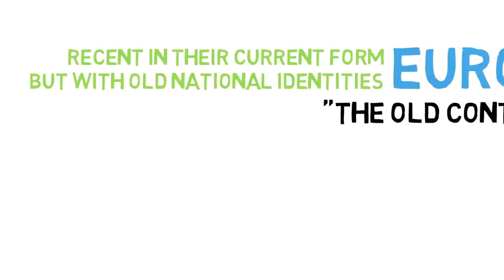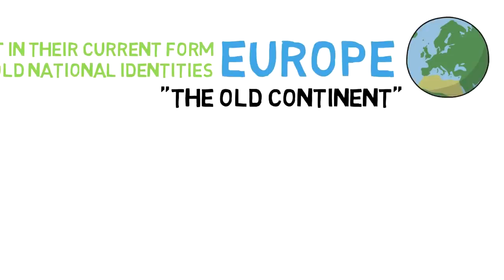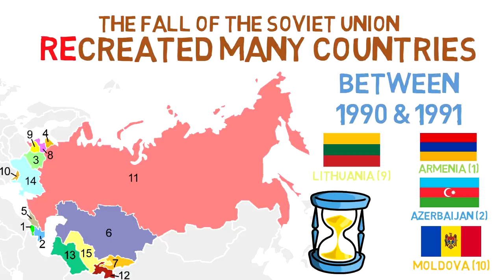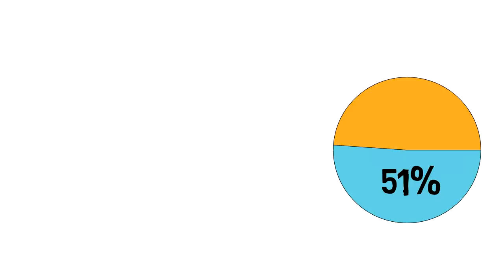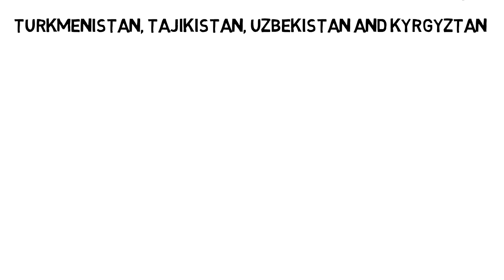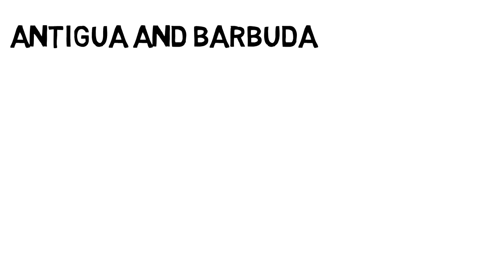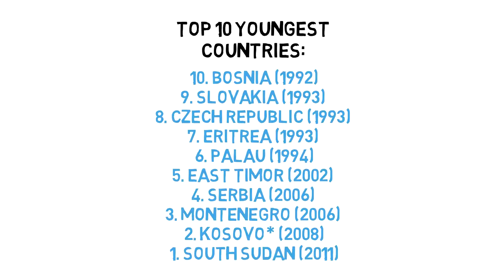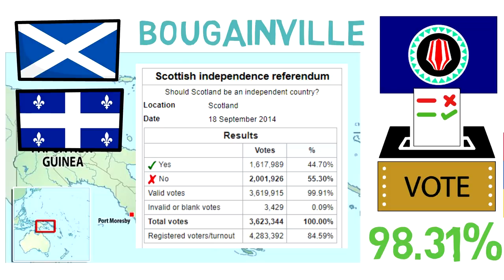The Youngest Countries in the World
In this video I talk about the youngest countries in the world! Meaning the countries which achieved sovereignty or independence, in their current form, most recently!